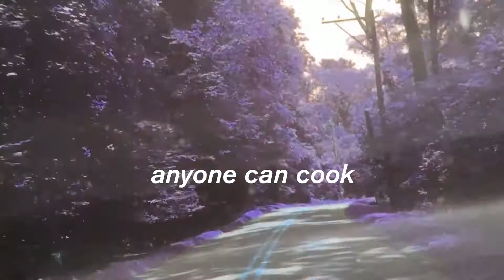polo briefs (BLVC SVND x $UICIDEBOY$ prod. DJ SCHEME Type Beat) [prod. phogen]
macy's sale rack type beat